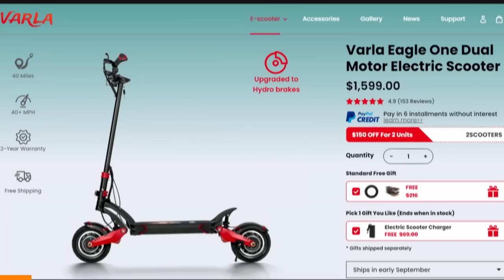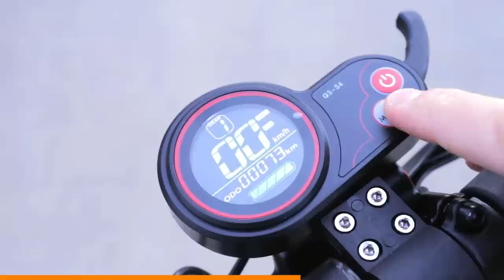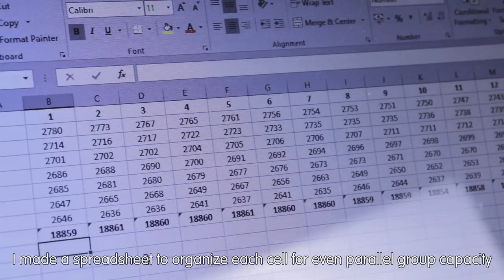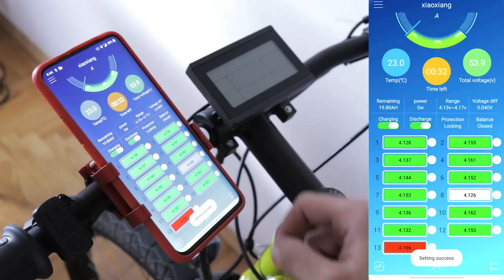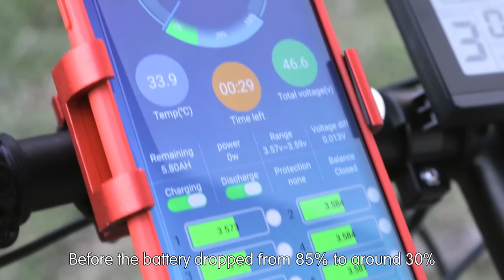DIY 1000W 45km/h Electric Bike Using Cheap Conversion Kit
✅ 1000W E-Bike conversion kit
Different kits 👇

Spot welder

Parts for E-bike:
Assembled battery pack (48V):

48V charger with XLR plug
M5 rivnuts
M5 bolts (30mm)
Waterproof case (158x90x60)
Torque arm
Single speed freewheel
Hydraulic brakes
Brake discs
Brake disc adapters
Single speed chain
Phone holder
Chain tensioner

Battery case (48V)
Pure nickel strip (10m 0.1X8mm)
Kapton tape
18650 Insulation rings
Insulating paper
Adhesive foam
Silicone wire (12AWG)
XLR socket

Tools:
TS101 soldering iron
Wire stripper
Bike repair tools
Step drill bits
Drill bit set
Heat gun
Bike repair stand
Socket tool set
Cordless drill
Helping hand
Center punch
Torque wrench (1/2")

Hi! Thanks for checking out one more project of mine. Hope you will like this one as much as I did.

Since my last 1500W E-Bike build attracted a bit of attention (you can check it I got many requests on building a more budget friendly e-bike. So I decided to go with a 1000W rear wheel kit which packs a great punch for the price. The installed conversion kit can reach 48 km/h (30mph). There are many programmable options on the LCD itself, and the best part is the Bluetooth connectivity of the BMS. Using the XiaoXiang app the battery can be turned on and off. It also provides temperature, range, current, cell group voltage and lots of variable parameters.

0:00 Intro
0:20 Sponsor ad
2:48 Battery build
9:05 Spot welding
12:45 BMS connections
16:00 Installing components
32:00 Battery app
32:20 Completed build
32:46 Test

- Donny